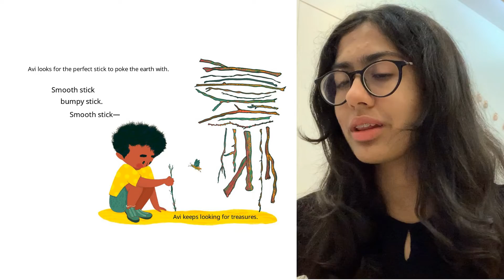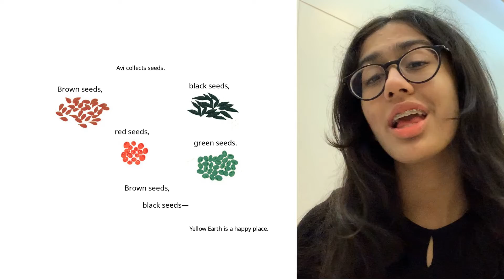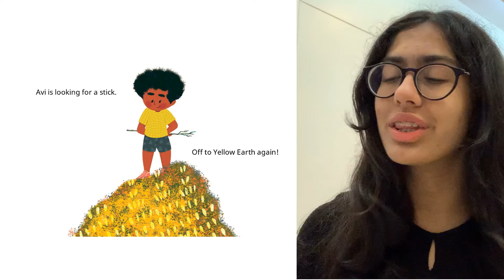A Story A Day | Yellow Earth, Brown Earth A Story A Day | Esha Toshniwa